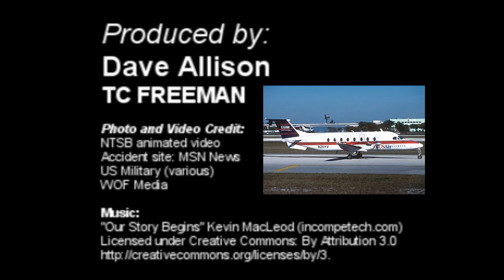Flight 5481 Unraveled, seminar trailer (short)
Dave Allison was working as an aircraft mechanic on the ramp of a busy maintenance hangar when he witnessed the crash of Flight 5481. The crash would forever change his life and perspective on aviation safety forever. This is an important topic for pilots, mechanics and management personnel.